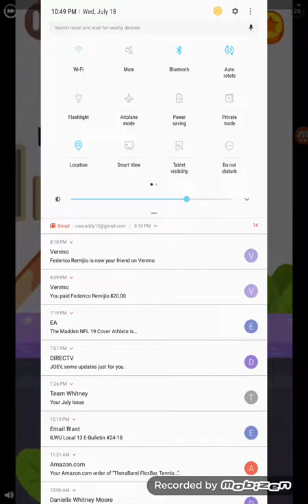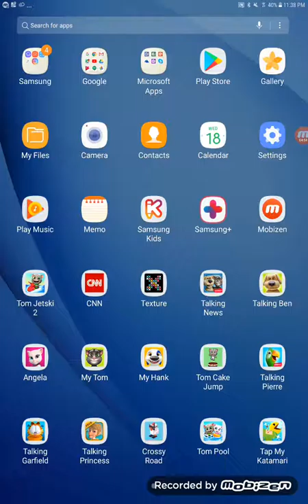Talking Tom And Ben Plays (Episode 42) Cake Tower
Is It Rageable?